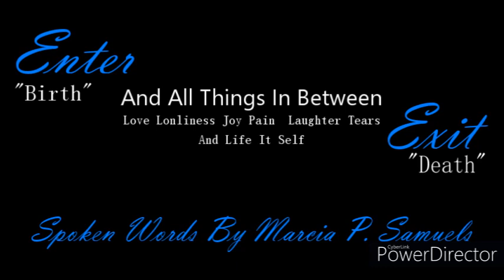YOUTUBE PODCAST OPENING